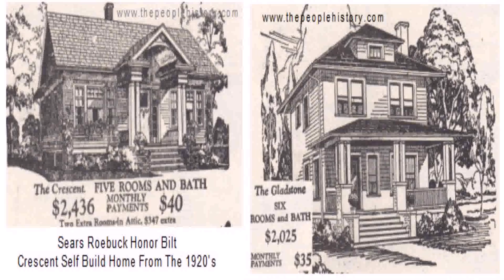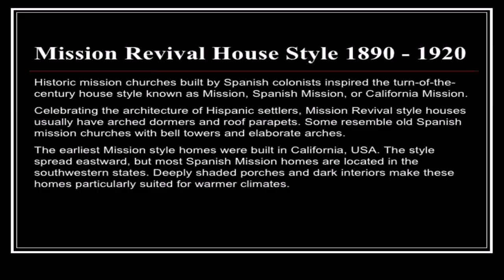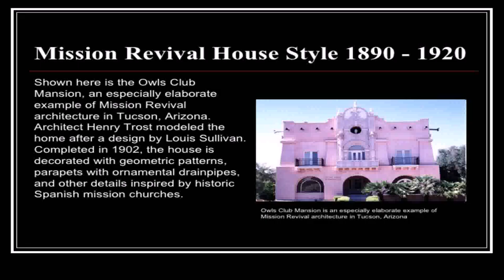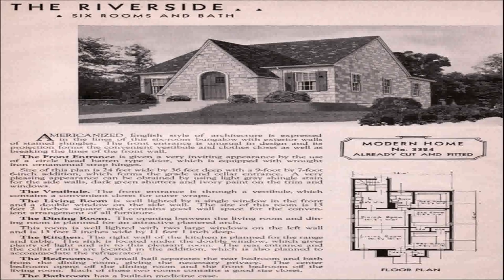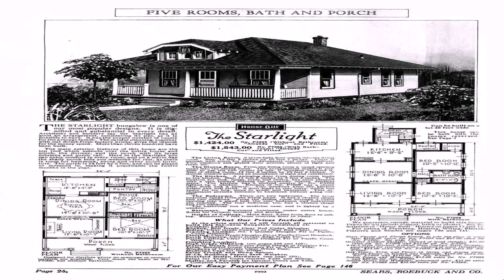1920s House Styles Usa (see description) (see description)